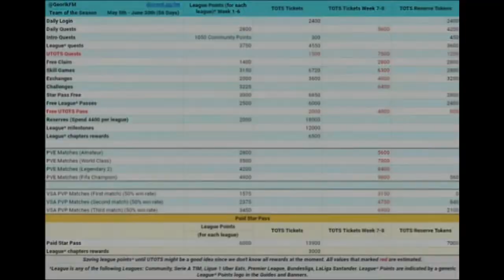TEAM OF THE SEASON EVENT !!! FIFA MOBILE 22 S6 TOTS FULL GUIDE AND CALCULATIONS ! BEST EVENT EVER?